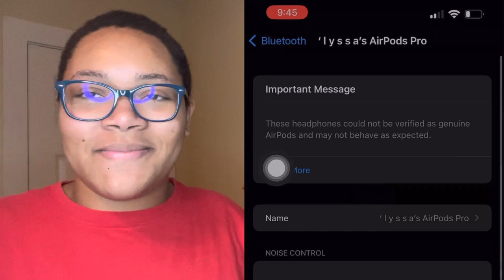STORYTIME: I GOT SCAMMED AT A FESTIVAL😭!!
hey guys! in this video, I'll talk about my time at HUBFEST :)
It could've gone better but I explain everything that happened in the video.
made another google form for you guys to fill out.. not for another live though.

another (optional, not for a live) google form for you guys

0:00 preview
0:12 intro
0:27 the scam itself
2:16 the proof
2:45 how the day OF HUBFEST went
6:49 a lil chit-chat
7:43 outro